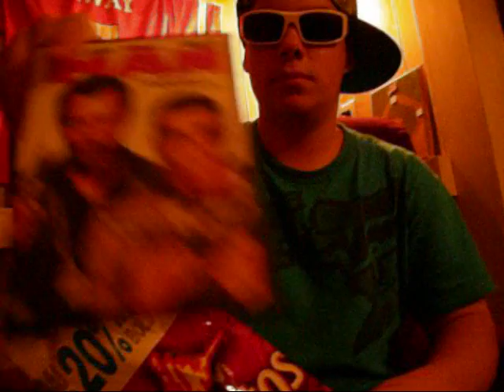The Lifestyle of Chip and Gilbert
Gilbert and ReggieChip have a very exciting time together